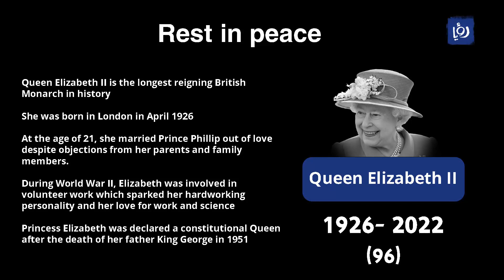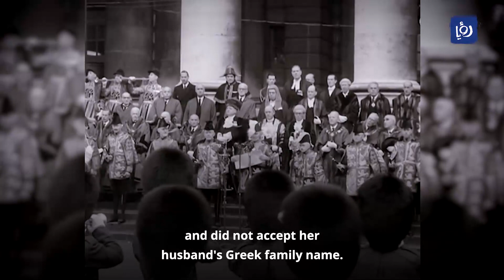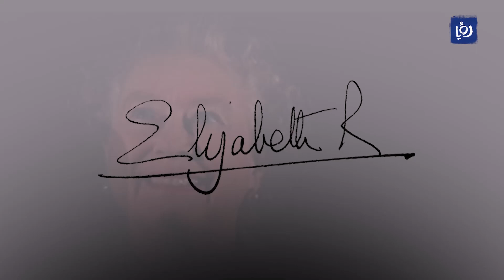Queen Elizabeth II dies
Queen Elizabeth II passed away at the age of 96, announced Buckingham Palace Thursday